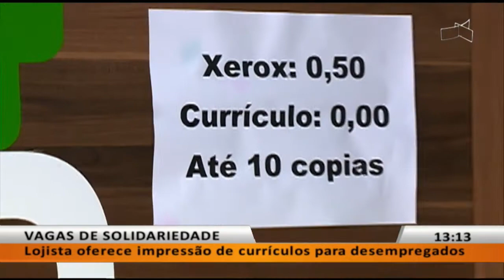JL - Lojista oferece impressão de currículos para desempregados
11/12 - Lojista oferece impressão de currículos para desempregados.